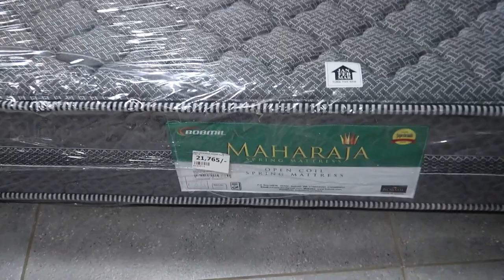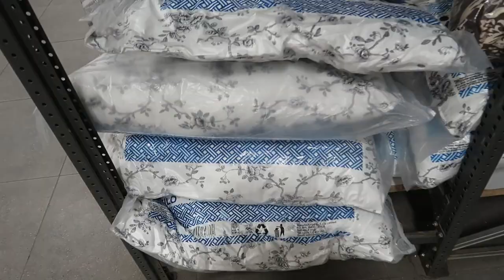VLOG: New bed + New spring mattress+New Clothes + New Hair, Nails, Waxing (first time) +Groceries